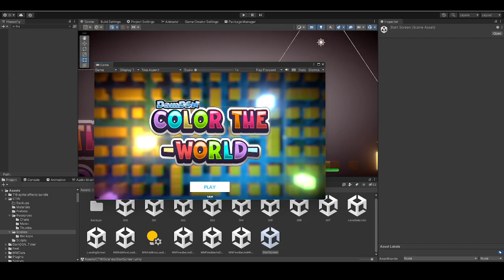Color the world - the game - alpha 0.0.6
FREE Puzzle game demo

in this new alpha version, the new musics are added